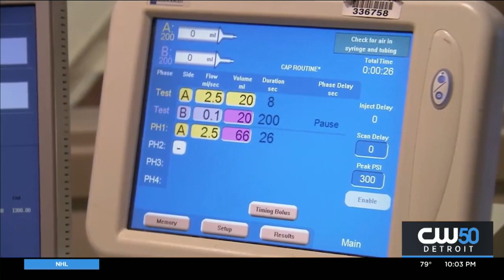Studies Show Covid-19 May Have Affects On The Heart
Recent studies found that Covid-19 may have an affect on the heart. Although doctors say serious affects are rare, they are seeing more cases of certain heart related conditions.